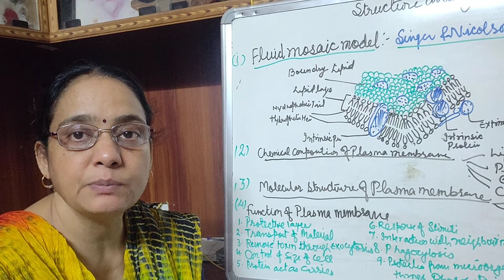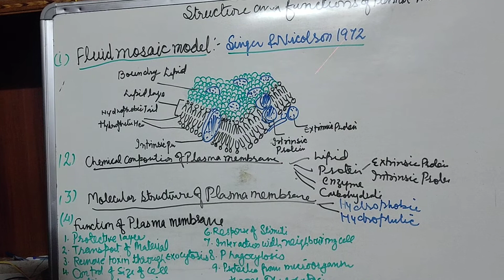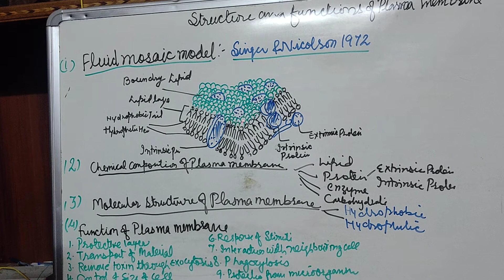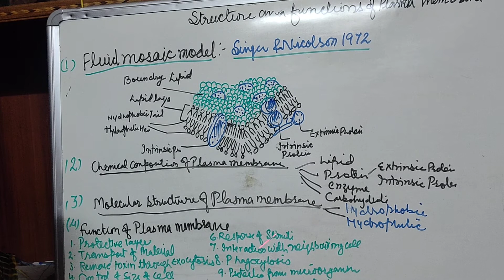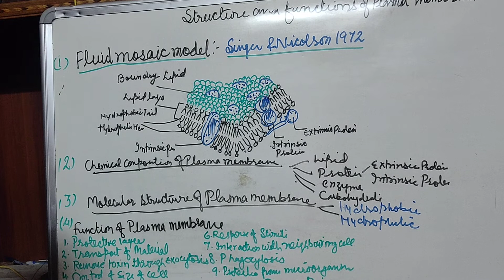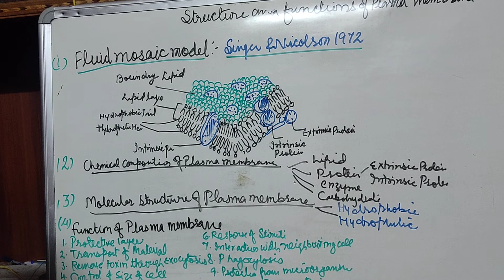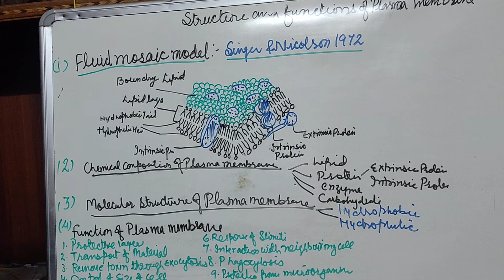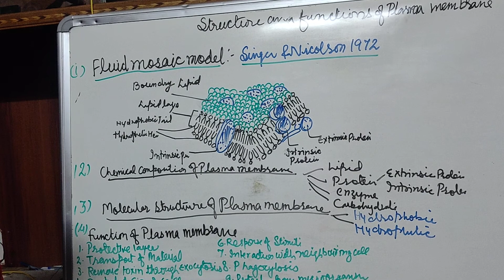BSC part 3 paper 2 Structure and function of plasma membrane part 2 Dr Anita lubana Assistant profes